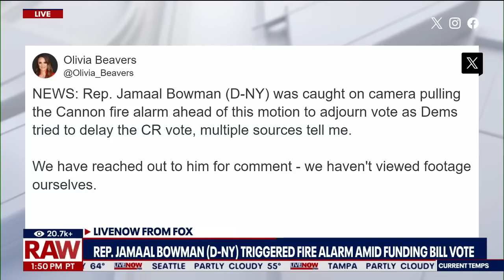Rep. Jamaal Bowman triggers fire alarm amid house funding vote | LiveNOW from FOX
Rep. Jamaal Bowman (D-NY) acknowledged triggering a fire alarm in one of the U.S. Capitol office buildings as lawmakers scrambled to pass a bill to fund the government.